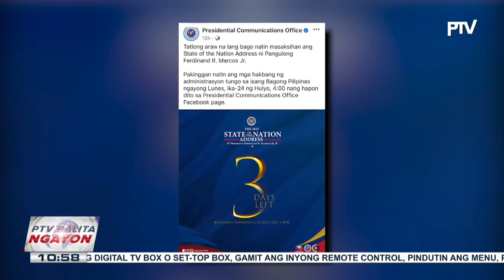Bagyong EgayPH, posibleng maging super bagyo, ayon sa PAGASA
Publiko, inanyayahan ng pamahalaan na panuorin ang PBBMSONA2023 sa Lunes